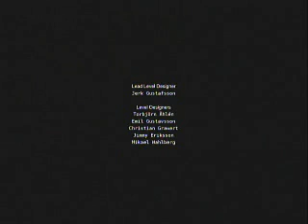Lets Play - The Darkness (Finale)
This is the end of The Darkness, guys! I hope you all enjoyed it! The next videos we'll be getting out are Dead space!